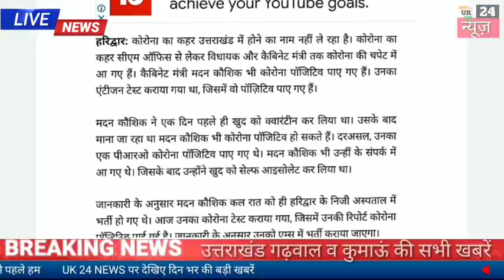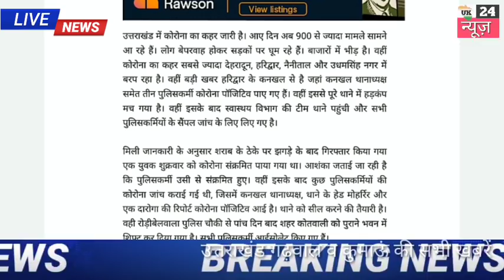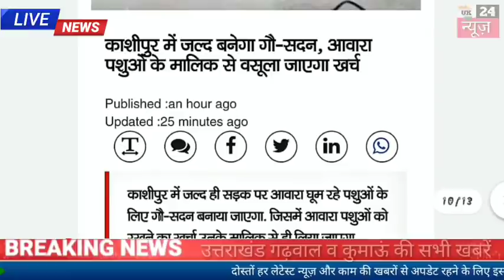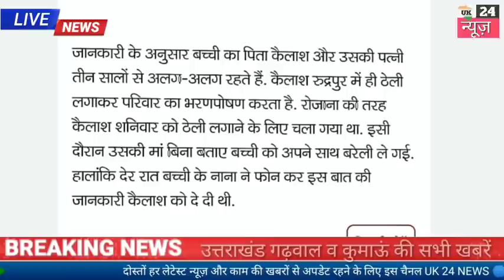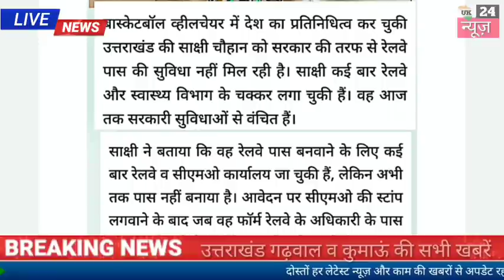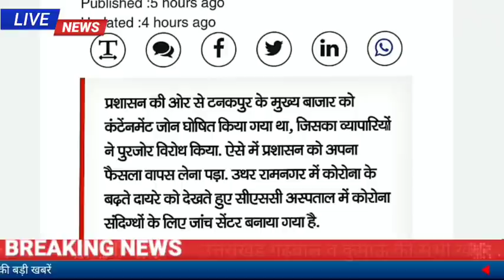6 सितंबर उत्तराखंड शाम की बड़ी खबरें ,बारिश से सड़के बन्द ,कोरोना अपडेट Breaking News